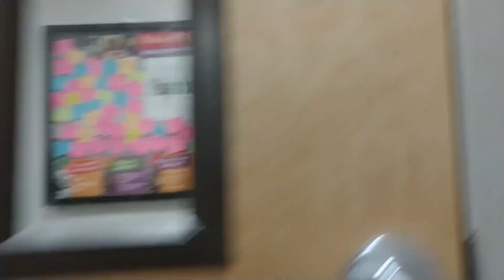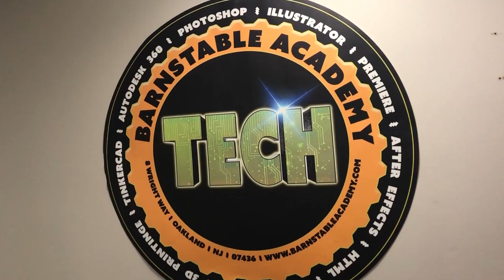First Day Barnstable Academy 2019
Looking forward to a fabulous year!